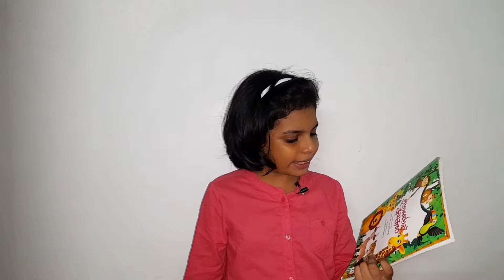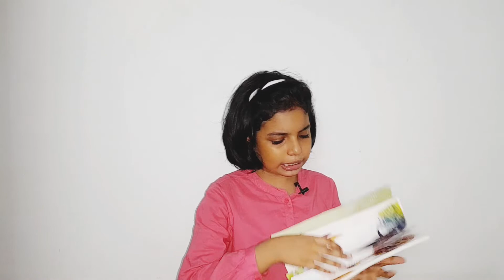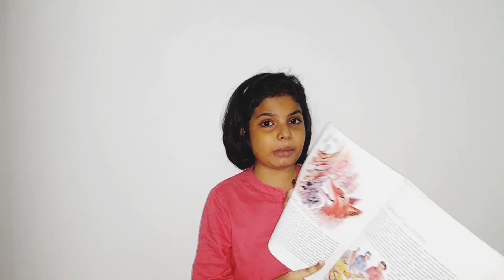aesop fables malayalam bookreview by Nanma.S#books#malayalam book